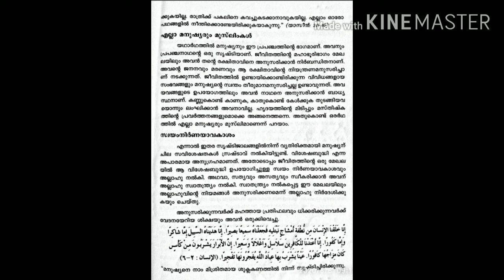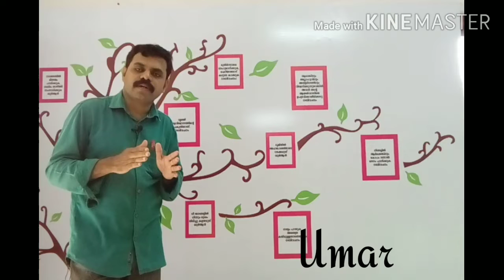Buhoos. Lesson 1. STD X